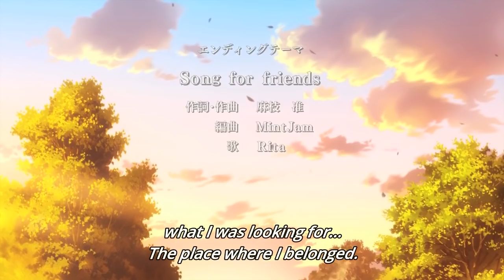Episode: Masato (Little Busters! ~Refrain~ anime) [720p]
The animated version of Episode: Masato from the Little Busters! ~Refrain~ anime by JC Staff. Subs are from Horrible Subs.